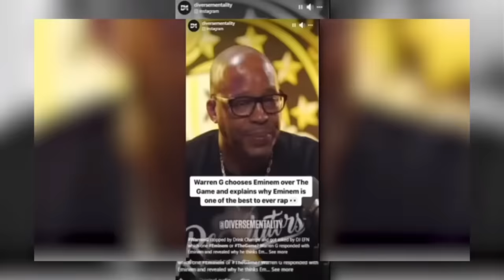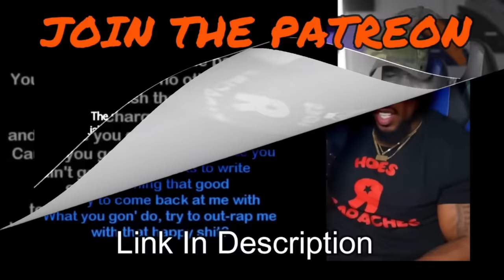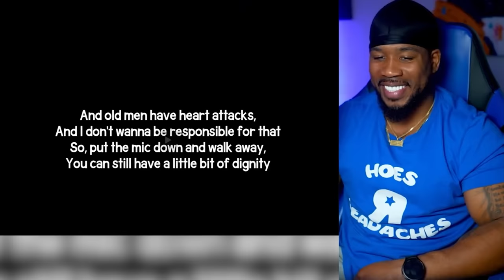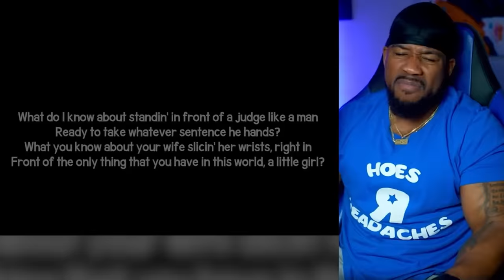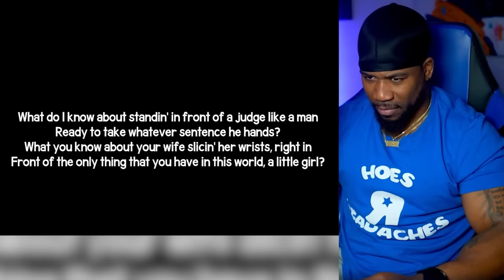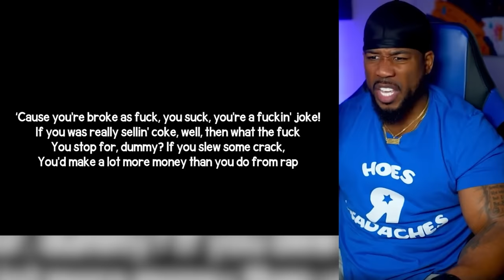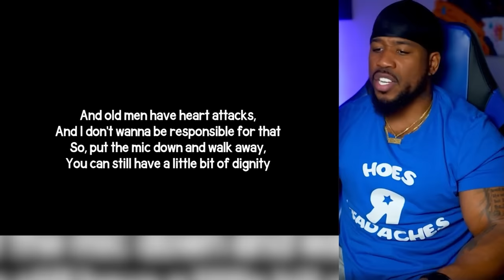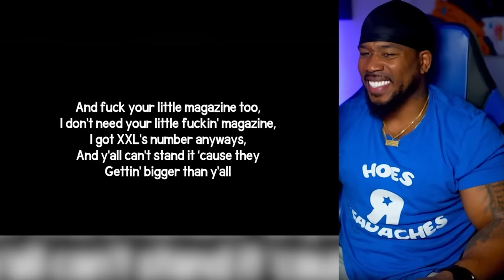EMINEM Isn't The Culture? NAIL IN THE COFFIN!